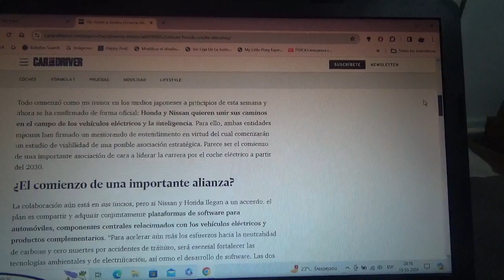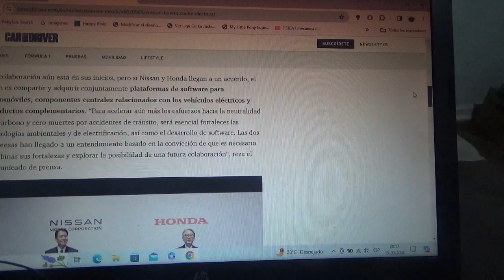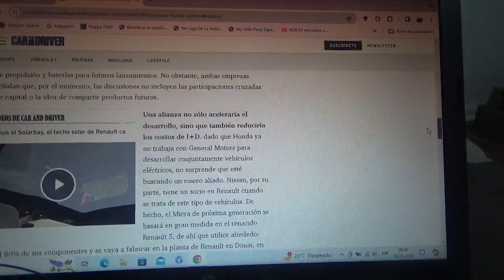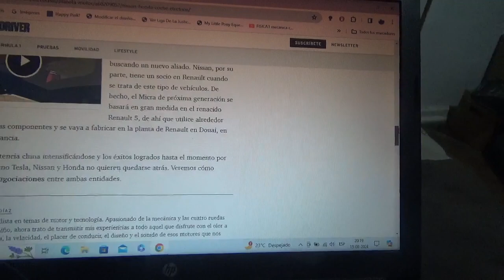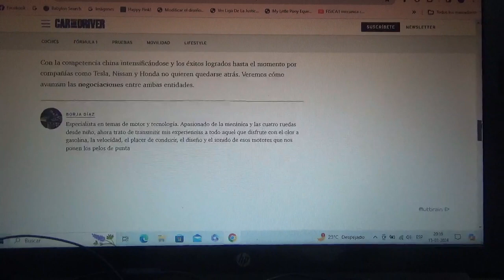Honda y Nissan unen sus caminos por los coches 100% eléctricos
Esta alianza entre estas dos entidades automotrices multinacionales japonesas pretende competir contra firmas automotrices chinas y la californiana Tesla